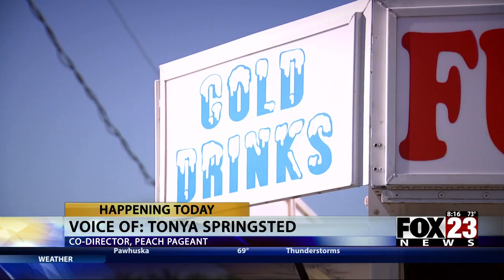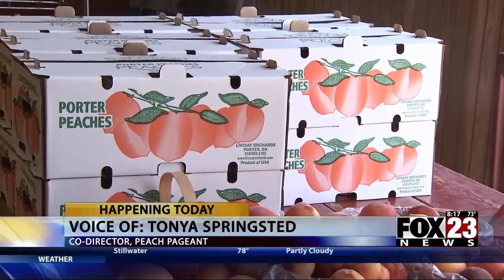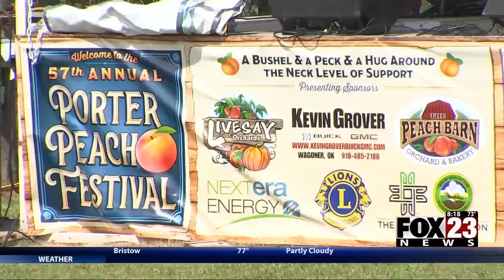Video: Porter Peach Pageant winners help with festival preparation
The Peach Pageant winners all helped to make the Porter Peach Festival happen, including peeling tons of peaches!